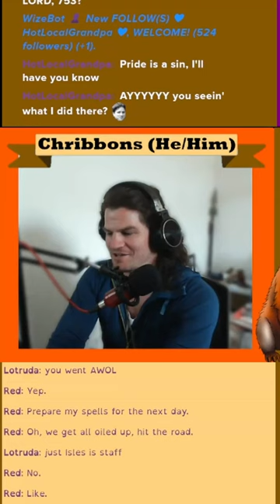Will You Help Oil My Stump?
Session 16 shorties

Lotruda trying to get a bonding expereince and gets more than they expected

Some sound effects from Zapsplat